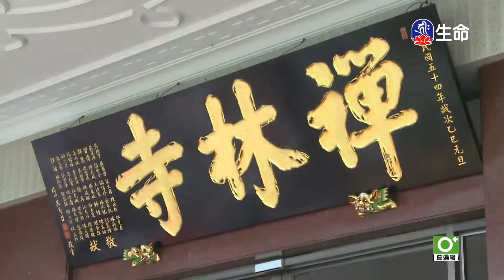三寶的清淨財富(1)傳喜法師-1_傳喜法師弘法行_(lifetv_20200807_02：00)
傳喜法師弘法行_三寶的清淨財富(1)傳喜法師。